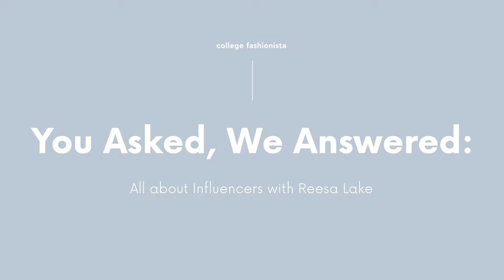You Asked, We Answered: All about Influencers with Reesa Lake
We sat down with Reesa Lake, Partner/EVP of DBA to talk about the business of blogging and being an influencer today.